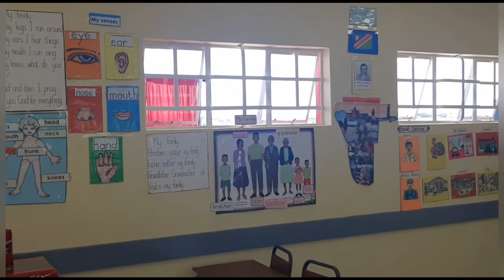Generation C Episode 30 - 2 March 2021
On Generation C today we have an interview with Henry McCarthy, the IEB principal’s representative in Namibia for schools currently following the IEB syllabus. He will be discussing the new Namibian IEB structure which will be implemented along with the different subject choices available to learners. We also touch on some of the stories in our The Zone publication which is out today.